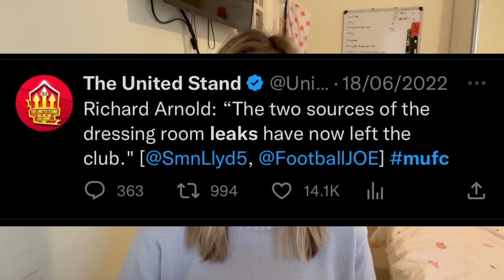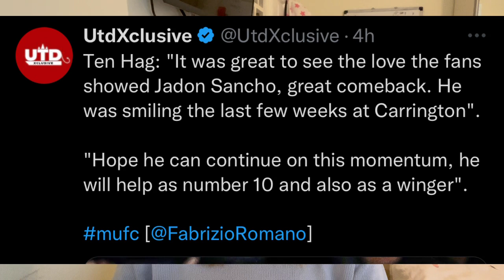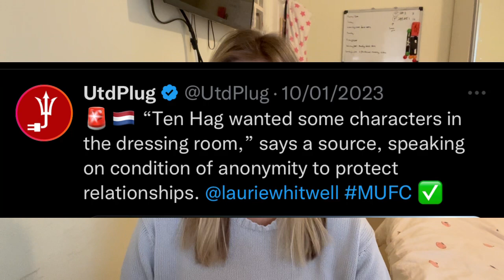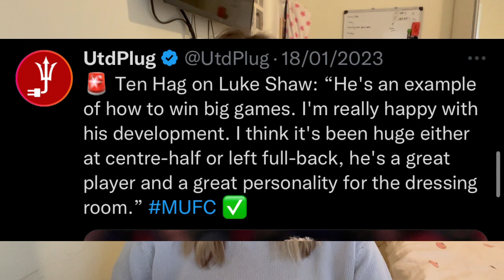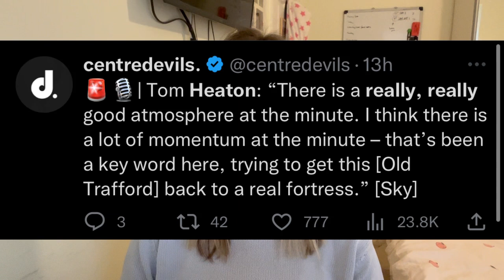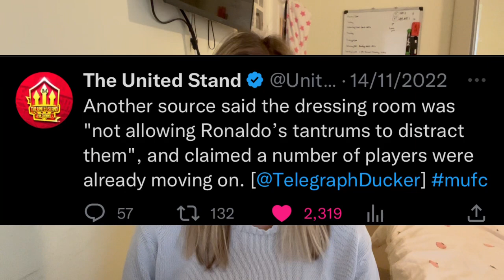From Big Training Fight To Best Mates.. Ten Hag’s Crazy Impact On The Man Utd Dressing Room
Erik Ten Hag has transformed the Manchester United dressing room. Last season the players did not like each other and were fighting 24/7 with sometimes training even being ended early due to player tensions but Erik Ten Hag got rid of the bad eggs, brought in some characters and completely changed the Manchester United dressing room. Sancho and Rashford smile again after looking miserable last season. Man Utd players saying they are back in the right head space.